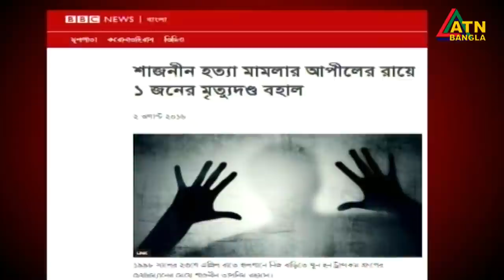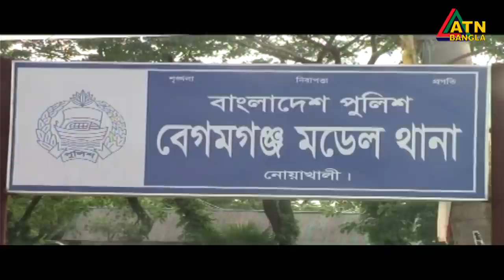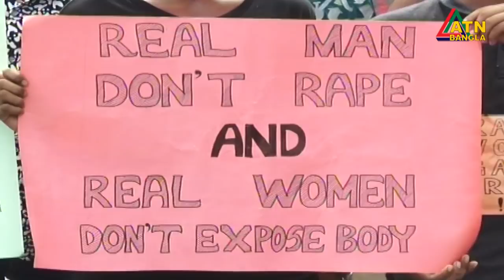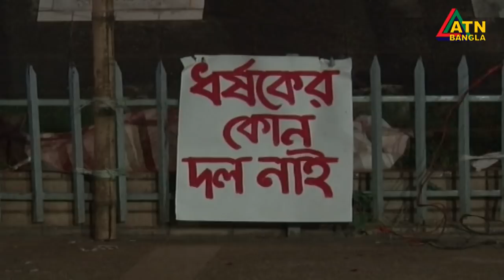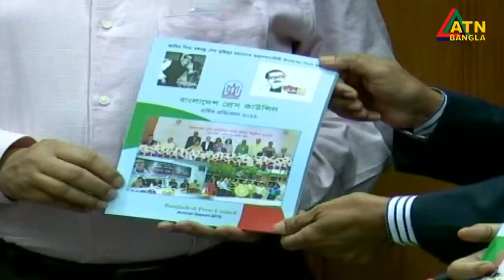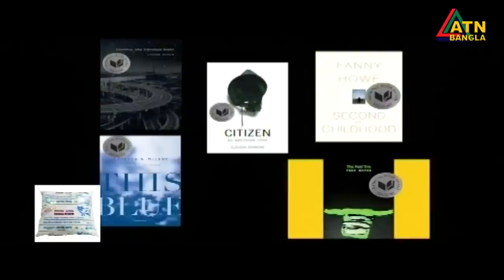এটিএন বাংলা সকাল ৭টার সংবাদ | 09.10.2020 | ATN Bangla News at 7 am